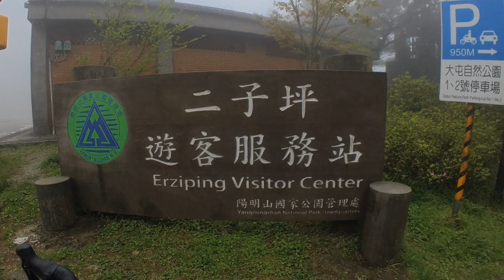霧鎖二子坪、巴拉卡公路。20240228